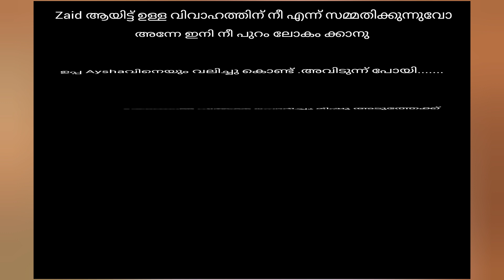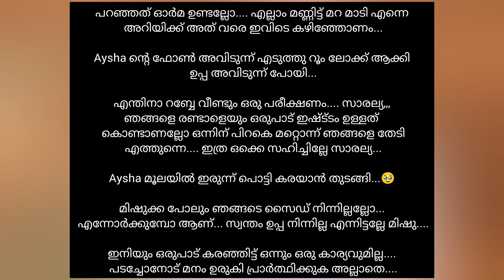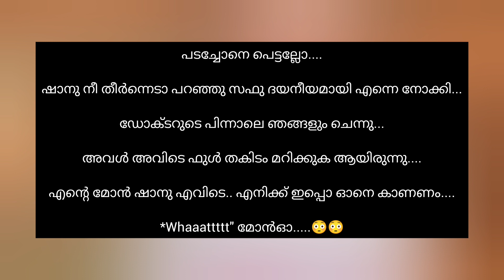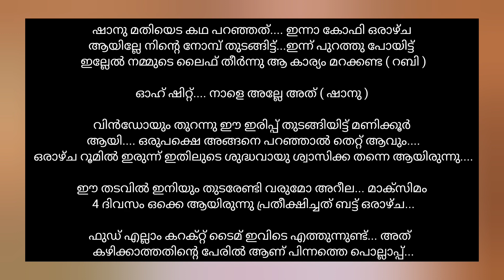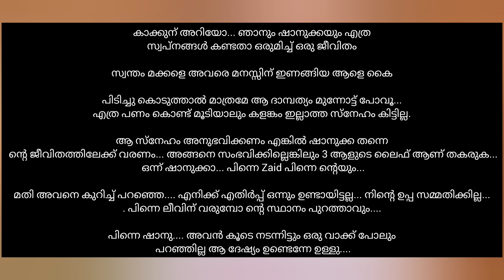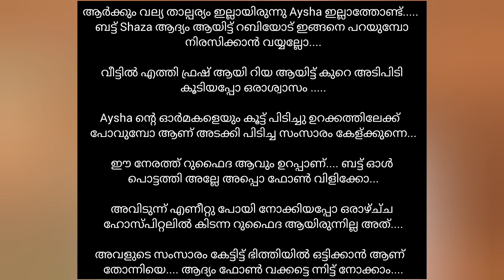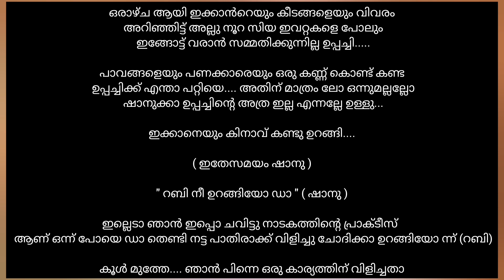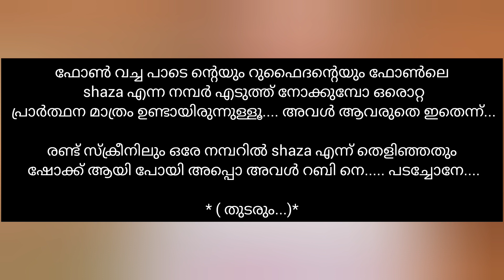റൂഹോട് ചേരും വരെ🩵| Part 21| Malayalam love story| (@raniyazworld )